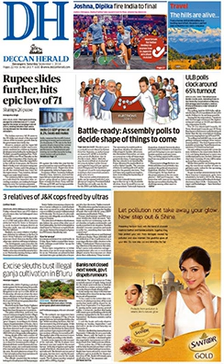Deccan Herald | Wikipedia audio article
This is an audio version of the Wikipedia Article:
Deccan Herald

00:00:18 1 Controversies
00:00:27 1.1 Mohammad the Idiot
00:00:45 1.2 Background

- Socrates

SUMMARY
Deccan Herald (DH) is an English daily newspaper published from the Indian state of Karnataka by The Printers (Mysore) Private Limited. It has seven editions printed from Bengaluru, Hubballi, Davanagere, Hosapete, Mysuru, Mangaluru and Kalburgi.